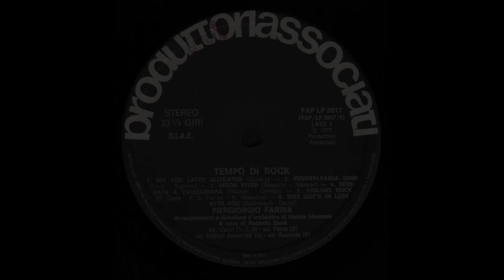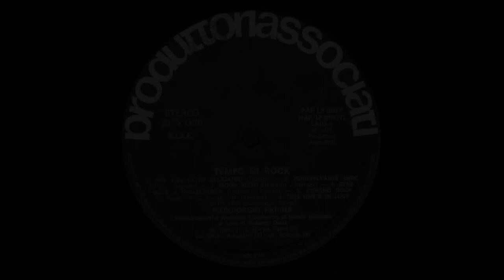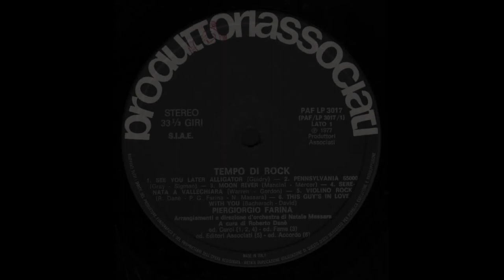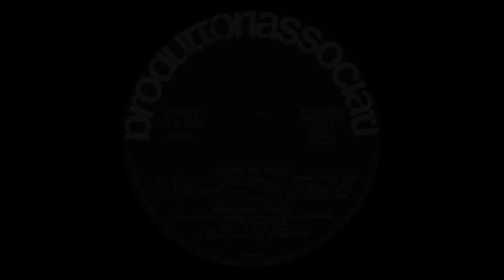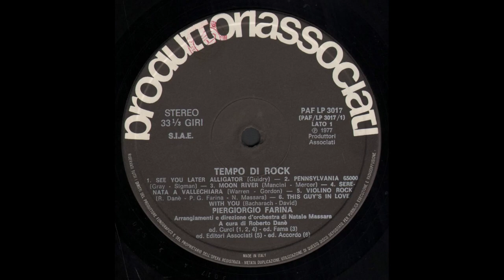- PIERGIORGIO FARINA - TEMPO DI ROCK – ( - Produttori Associati PAF LP 3017 - 1977 - ) - FULL ALBUM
Piergiorgio Farina, all'anagrafe Piergiorgio Farinelli ( Goro, 25 aprile 1933 – Bologna, 28 luglio 2008 ), è stato un violinista, cantante e compositore italiano.
Violinista jazz molto apprezzato, tra i pionieri del violino elettrico, è stato per diversi anni, con il suo complesso, una delle attrazioni in molti locali da ballo della penisola.
Nel 1967 partecipa al Festival di Zurigo con L'amore è come il sole, scritto dalle sorelle Paola e Nora Orlandi.
Nel 1968 ottiene la notorietà presso il grande pubblico partecipando come cantante al Festival di Sanremo con Tu che non sorridi mai, in abbinamento a Orietta Berti.
È di nuovo al Festival di Sanremo nel 1975, dove ripete al violino i brani in gara. Nello stesso anno ottiene un grande successo con la sua versione strumentale della colonna sonora del film Il padrino - Parte II.
Il regista Pupi Avati si è ispirato ad un suo brano, L'amore è come il sole, per realizzare nel 1982 il suo film Dancing Paradise, a cui lo stesso Farina ha partecipato come attore.
Si è ritirato dalle scene ed è morto per un male incurabile.
Era cugino della cantante Milva e padre del batterista Bruno, che ha collaborato con Elisa, Cesare Cremonini e Andrea Mingardi.

 - TEMPO DI ROCK – ( - Produttori Associati  PAF LP 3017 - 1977 - ) -

A1  - See You Later Alligator
A2  - Pennsylvania 65000
A3  - Moon River
A4  - Serenata A Vallechiara
A5  - Violino Rock
A6  - This Guy's In Love With You
B1  - Il Terzo Uomo
B2  - Brigitte Bardot
B3  - Muskrat Ramble
B4  - Linda
B5  - Il Più Bel Giorno Di Settembre

Arrangiamenti e direzione d'orchestra di Natale Massara.
A cura di roberto Dané.

Messaggio per tutti gli utenti fruitori di questo canale: Chiunque si ritenga defraudato ( artisti, autori, esecutori, ecc. ) me lo faccia presente e cancellerò immediatamente il video .Io continuerò ad inserire centinaia di LP di artisti Italiani rari e non, in altissima qualità e completi con nessuno scopo di lucro, però è un lavoro che richiede molto tempo, per chi ne avesse la voglia e le possibilità aggiungo un canale per le donazioni
- oppure - Donazioni volontarie dalla home page del mio canale - Ripeto " assolutamente volontarie " cosi’ che possa procedere all’acquisto dei dischi mancanti che in seguito inserirò. In ogni caso continuate a seguirmi, buon ascolto E BUONA MUSICA BY JACK BEATRICI …..